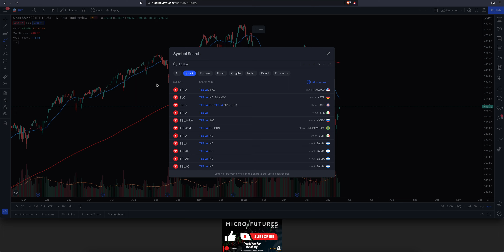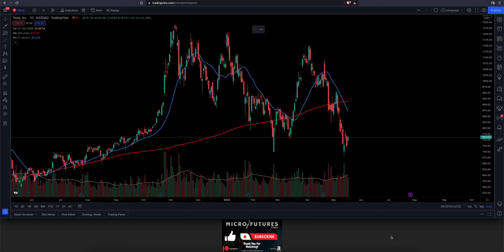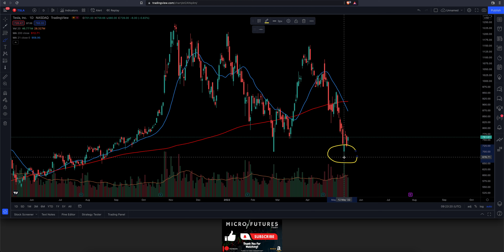TESLA STOCK | RALLY COMING?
NEW! Investors T-Shirts (Amazon)

Amazon Audible Plus (Podcasts & Audio Books)